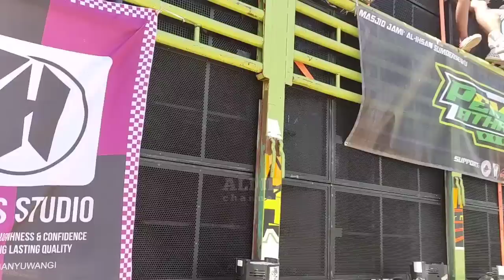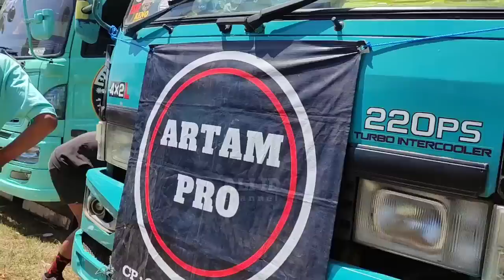Deretan Sound" Monster battle terakhir & takbir keliling Sumbersewu 2023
Daftar sound yg ada di lapangan Sumbersewu untuk battle terakhir dan takbir keliling nanti malam..